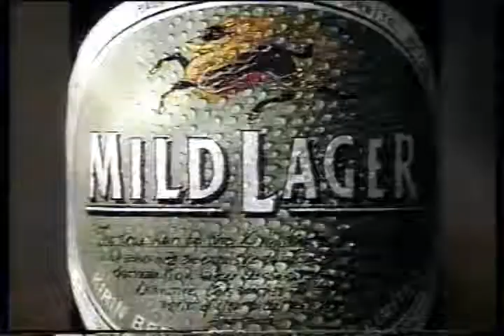KIRIN MILDLAGER 私に平和がやってきた。 1989年